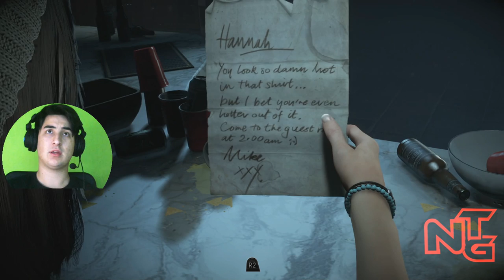UNTIL DAWN - MELHOR JOGO DE TERROR para PS4 [PT-BR] #1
AEEEE as séries de terror voltaram, e dessa vez, UNTIL DAWN, o jogo que eu tava esperando demaaaaais desde 2012, quando ainda era esperado para o PS3!

TAGS: NoTag Games +  + Survival Horror + Márlon Teixeira Ferreira + TERROR + Gameplay + PES + FUTEBOL + PRO EVOLUTION SOCCER + FIFA + SOCCER + UNTIL DAWN + TERROR